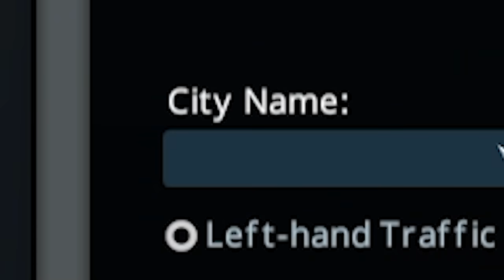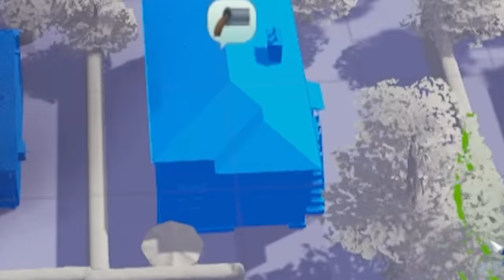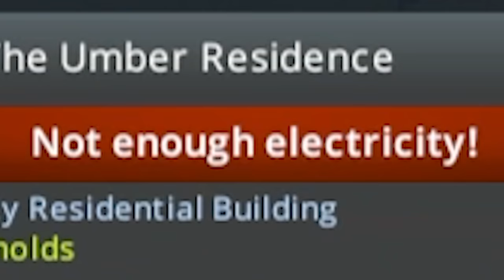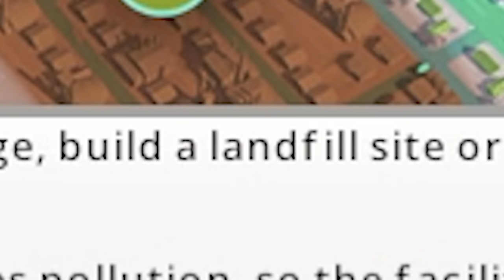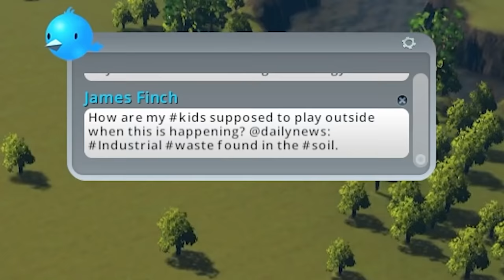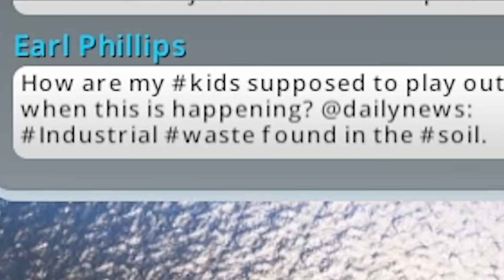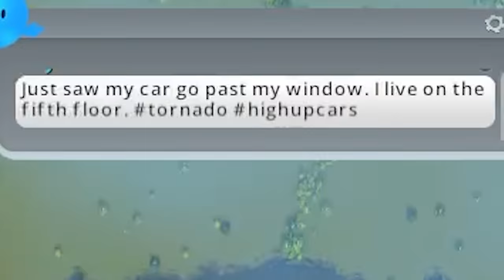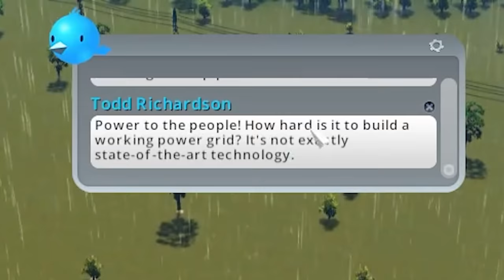I created a terrible Ireland in Cities Skylines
I made a terrible version of Ireland in Cities Skylines, the bar was low but I pushed it lower.

Editors:
Kippesoep001
TropicalFreeze2
FluffyroxGames